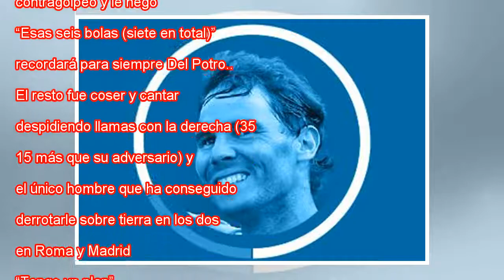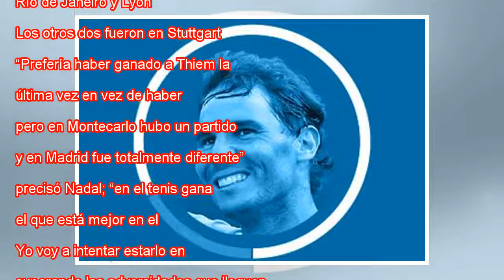Nadal niega a Del Potro y sabe otra final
Juan Martín del Potro hizo este viernes de Sísifo, intentado guiar la roca hacia arriba una y otra vez, negado una tras otra y al final rendido porque no hay nadie capaz de resistir tal castigo, semejante frustración. Una, dos, tres, cuatro, cinco y ...